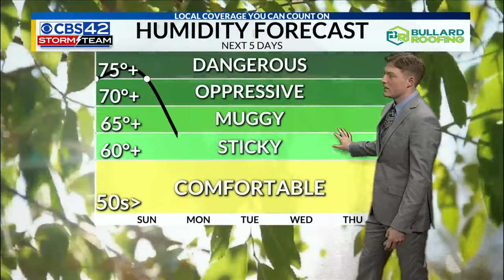Sunday Morning Weather 6/30/24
Storm Team Meteorologist Jacob Woods dives into the hot and humid forecast today with afternoon storms likely.